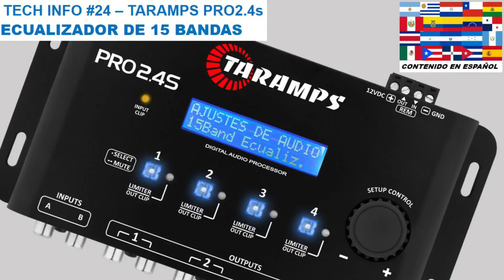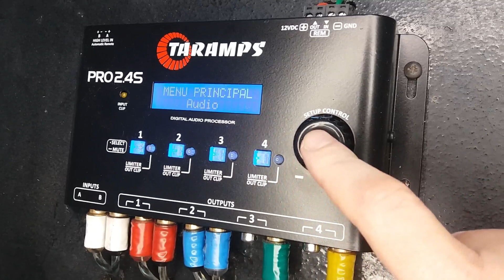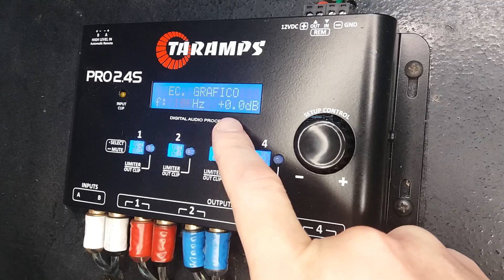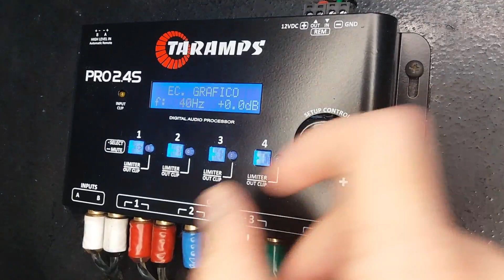TECH INFO #24 - PROCESADOR DE AUDIO (DSP) TARAMPS PRO2.4S - ECUALIZADOR GRAFICO 15 BANDAS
En este video, hablaré sobre el lanzamiento Procesador de Audio Taramps PRO2.4S (DSP) - Lo Ajuste de la Función Ecualizador Grafico de 15 Bandas.

TARAMPS PRO2.4S
- Entradas de Audio - 2 entradas RCA
- Salida de Audio - 4 salidas RCA (doble)
- Respuesta de Frecuencia - 10Hz a 22kHz
- Distorción (THD) - menor que 0,01%
- Crossover - de -6dB hasta -48dB/octava (ajustable)
- Volumen Master, Control de Ganancia, Limiter, Retraso
- Ecualizador Grafico con 15 Bandas
- Ecualizador Paramétrico de entrada y de salida
- Generador de audio (Tono y Escaneo)
- Memorias (3 memorias)
- Ecualizador Preestabelecidos (12 EQ seleccionable)

- Link con las informaciones completas del Procesador de Audio Taramps PRO2.4s

- Link para lo Manual del Procesador de Audio Taramps PRO2.4s (PDF)

Canción: Golden Empire - The 126ers